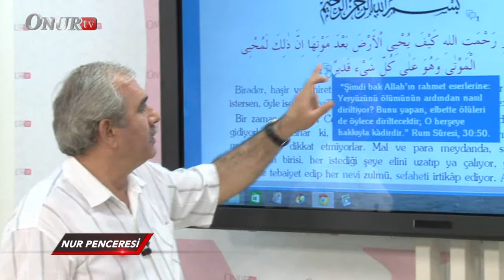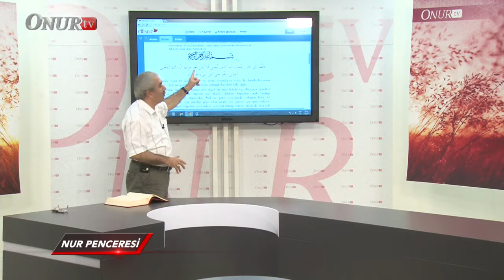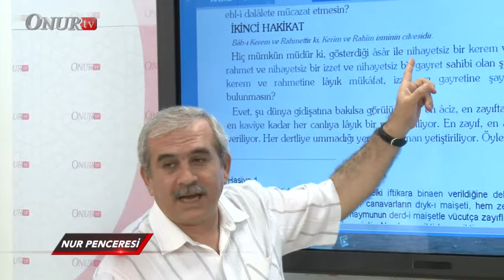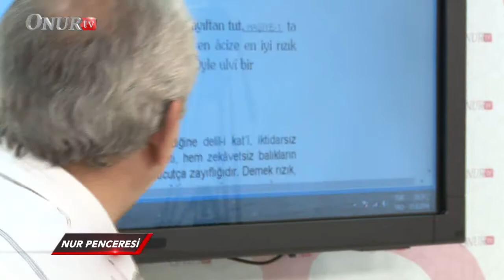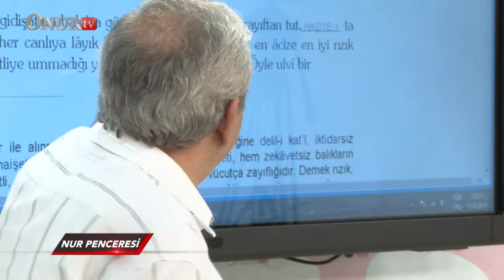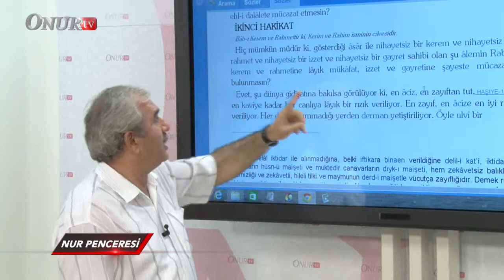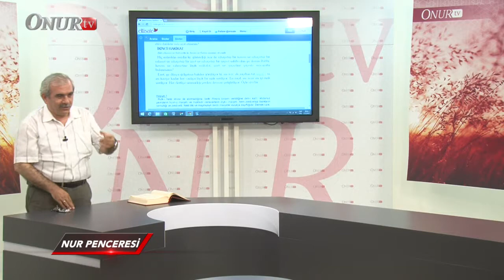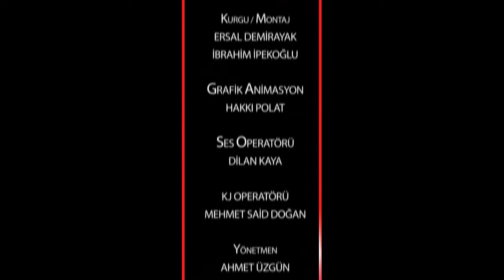Nur Penceresi (18. Bölüm/Esmaü'l-Hüsna Ahireti Gerektirir)